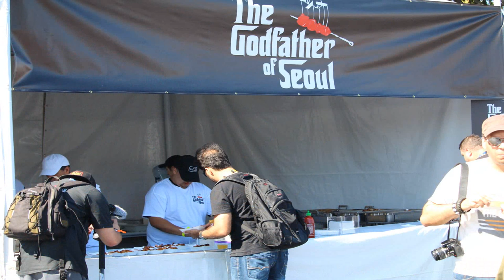E3 2015 Recap Vlog: Day 2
► Periscope - BrokenGamezhd
- Trade Games Here For Better Value